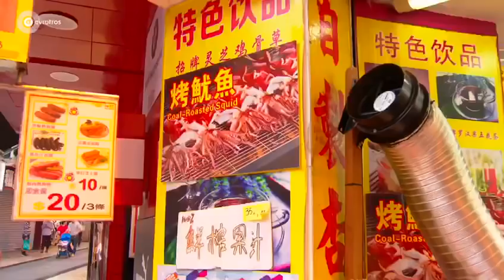Frans Bauer - Frans Bauer in China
🇨🇳  Frans en Mariska Bauer nemen je mee op hun reis door het bijzondere China. Vanaf zaterdag 5 januari wekelijks om 21:35 op NPO 1!